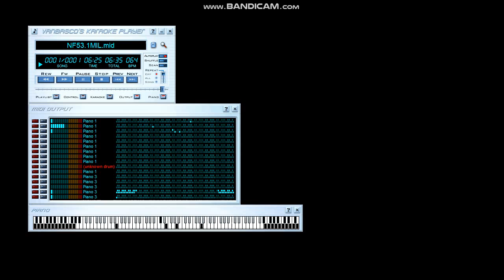[BLACK MIDI/VBKP] Necrofantasia 53 (50.08) Million Notes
Made by: Gingeas, ICEwiimaker, TheSuperMarioBros2, TrollfacepalmAcer78 and Gingeas
Original author video:
MIDI: At the description!
Technical Information:
MIDI Filename: NF 53.1 Mill.mid
MIDI Size: 329 MB
MIDI Note Count: 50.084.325 notes
Soundfont used: Arachno Piano (SGPN)